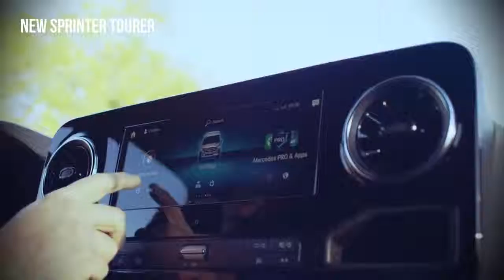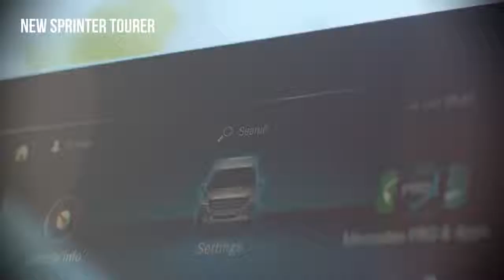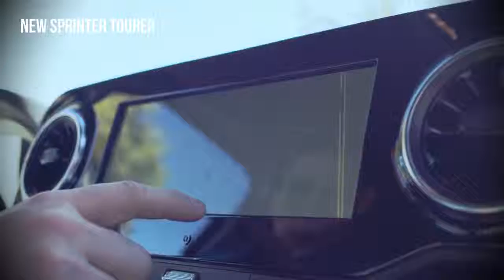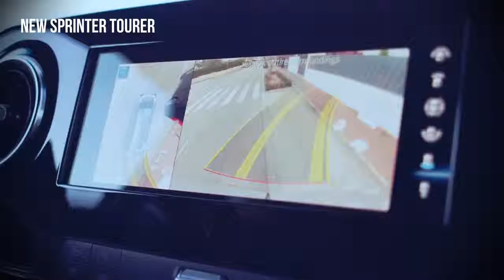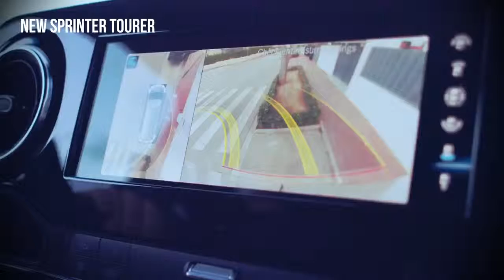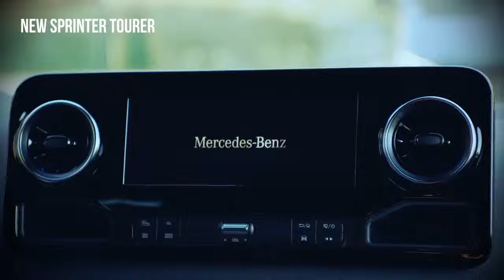2018 Mercedes Sprinter Tourer Design & Interior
A fascinating design, safety features at a very high level, maximum cost-effectiveness, customer and sector-oriented details and a connectivity package that takes infotainment systems and telematic.

New Sprinter can be ordered now and is available from June Front-wheel drive extends the available options, variability reaches a new level Eight packages with new connectivity services make.

Two ergonomically designed individual seats in the cab of a commercially used panel van or 20 seats for 19 passengers plus the driver in the Sprinter Bus. This is the bandwidth of the seating.